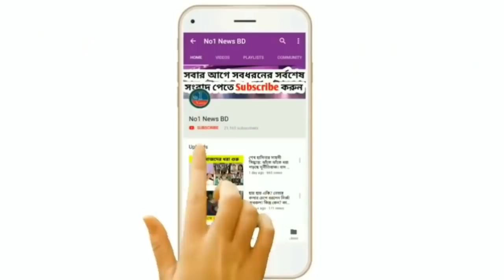ব্রেকিং!! লকডাউন অমান্য করায় জরিমানা || লকডাউন আজকের খবর বাংলাদেশ || Lockdown news bangladesh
লকডাউন অমান্য করায় জরিমানা || লকডাউন আজকের খবর বাংলাদেশ || Lockdown news bangladesh

আজকের খবর বা বাংলাদেশের আজকের নতুন খবর বৃহস্পতিবার ১ জুলাই থেকে সাধারণ ছুটি নিয়ে যা ভাবছে সরকার । আজকের খবর বাংলাদেশ। লকডাউনের খবর।

বাংলাদেশ আজকের খবর
আজকের খবর বাংলাদেশ
সকালের খবর
bangla media news bangladesh
bangla video
bd news online
news tv
breaking news
news
বাংলা খবর
bangla channel
বাংলাদেশের খবর
live tv
news today
Bangla khobor
২৪ জুন তারিখের খবর
24 june 2021
25 june 2021
২৫ জুন তারিখের খবর
সকালের খবর বাংলাদেশ
দুপুরের খবর
বিকালের খবর
বাংলাদেশের খবর
বাংলাদেশের খবর আজকের খবর live
বাংলাদেশের খবর আজকের তাজা খবর
2021
বাংলাদেশের খবর লাইভ
বাংলাদেশের খবর আজকের খবর করোনা
বাংলাদেশের খবর 2021
বাংলাদেশের খবর আজকের খবর লাইভ
বাংলাদেশের খবর কি
রাতের খবর
লকডাউনের খবর বাংলাদেশ
লকডাউনের নতুন খবর বাংলাদেশ
ফের বন্ধ দূরপাল্লার গণপরিবহন
আবারো বন্ধ গণপরিবহন
২২ জুন থেকে ৩০ জন পর্যন্ত বন্ধ গণপরিবহন
গাজীপুরের খবর
বন্ধ সরকারী বেসরকারি অফিস
সরকারী অফিস কি খোলা
৭ দিনের লকডাউনে কি কি খোলা
নতুন করে ৭ দিনের লকডাউনে কি কি খোলা থাকবে
লকডাউনে কি কি বন্ধ
লকডাউনে দোকান কি খোলা
লকডাউনে মার্কেট কি খোলা
৭ দিনের লকডাউনে মার্কেট কি খোলা থাকবে
22 june lockdown khobor
২৩ জুন তারিখের লকডাউনের খবর
25 june lockdown khobor
২৫ জুন তারিখের লকডাউনের খবর
২৬ জুন তারিখের খবর
২৬ তারিখ খবর
26 june 2021
২৭ তারিখের লকডাউনের খবর
২৭ তারিখের খবর
27 june 2021
২৭ জুন তারিখের খবর
২৮ জুন তারিখের খবর
২৮ তারিখের খবর
৩০ জুন তারিখের খবর
28 june 2021
29 june 2021
30 june 2021
২৯ জুন তারিখের খবর
বৃহস্পতিবার থেকে কঠোর লকডাউন
বন্ধ দূরপাল্লার গণপরিবহন
বন্ধ লঞ্চ চলাচল
আবারো বন্ধ ট্রেন
লঞ্চ কি চলবে
লঞ্চ কি খোলা
বাংলাদেশের আজকের লকডাউনের খবর
লকডাউনের খবর আজকের
আবারো সারা বাংলাদেশে হতে পারে কঠোর লকডাউন
হতে যাচ্ছে কঠোর লকডাউন
লকডাউন কি আরো বাড়বে
লকডাউনের আজকের খবর কি
লকডাউনের খবর live
আজকের গণপরিবহনের খবর
লকডাউন মানছে না জনগণ
জনস্রোতের ঢ্ল
বিকেলের খবর
রাতের খবর বাংলাদেশ
রাতের খবর
লকডাউন নিয়ে কি বলছে জনগণ
দূরপাল্লার গণপরিবহনের খবর
এবার দেওয়া হবে শাটডাউন
দেশে দেওয়া হচ্ছে ১৪ দিনের শাটডাউন
যে কোনো সময় শাটডাউনের সিদ্ধান্ত
যে কোনো সময় শাটডাউন কার্যকর
শাটডাউন কবে থেকে
বাংলাদেশে শাটডাউন কবে থেকে
শাটডাউনে কি কি খোলা থাকবে
শাটডাউন কত দিন
শাটডাউনে কি কি বন্ধ থাকবে
শাটডাউন খুব শিগগিরই
সোমবার থেকে কঠোর লকডাউন
লকডাউনে অফিস খোলা না বন্ধ
সোমবারের পর কি অফিস বন্ধ থাকবে
গার্মেন্টস কি খোলা
দোকানপাট সপিংমল কি খোলা
কি কি বন্ধ থাকবে
কি কি খোলা থাকবে
লকডাউনে যা যা বন্ধ এবং খোলা থাকবে
মাঠে নামছে সেনাবাহিনী
মাঠে নামছে পুলিশ
বেসরকারি অফিস কি খোলা
গণপরিবহন বন্ধ
গার্মেন্টস কি খোলা থাকবে
খোলা থাকবে গার্মেন্টস
এবার ঘোষণা এলো খোলা থাকবে গার্মেন্টস
লকডাউনের সিদ্ধান্ত পরিবর্তন
আর্থিক প্রতিষ্ঠান খোলা নিয়ে নতুন সিদ্ধান্ত সরকারের
বৃহস্পতিবার থেকে কি কি খোলা
বৃহস্পতিবার থেকে কি কি বন্ধ
লকডাউনে কি সেনাবাহিনী নামবে
কবে থেকে সেনাবাহিনী নামবে
পুলিশ কবে থেকে নামবে
লকডাউনে বিনাকারণে বের হওয়া যাবে না
সাধারণ ছুটি কি দিবে
কবে থেকে কঠোর লকডাউন
১ জুলাই থেকে কঠোর লকডাউন